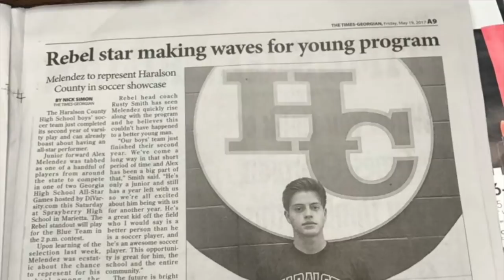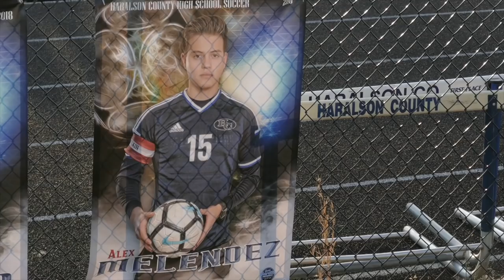WHAT IT TAKES TO WANT IT | SOCCER JOURNEY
This past year has been absolutely crazy with events in my life that I never thought I would experience. In the video, you will see what it took me to come back from a devastating injury and tornado disaster that could have ended my life. it may seem that there is no coming back at some of the lowest points in your life, but trust me there is always a way out. Never give up on yourself.